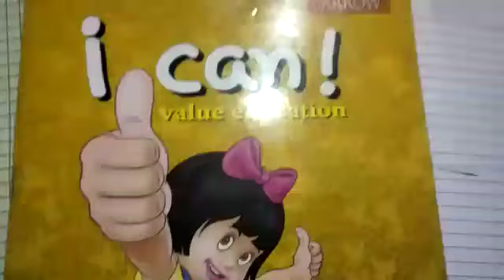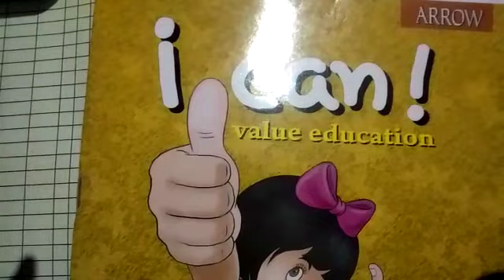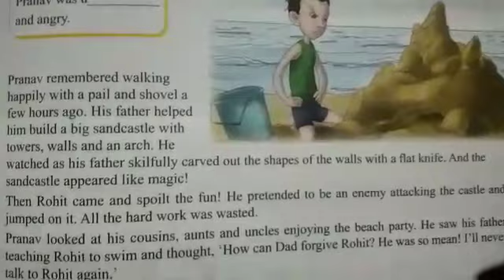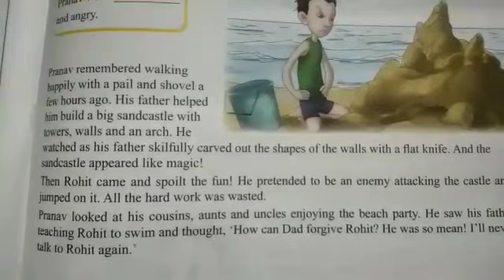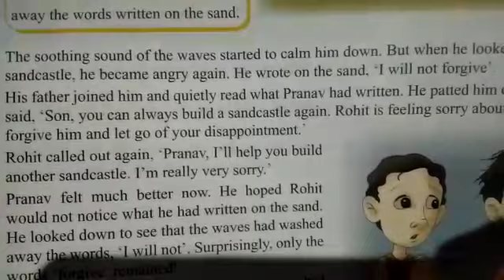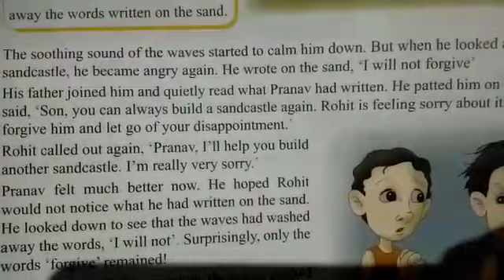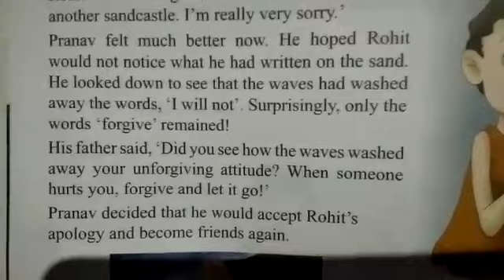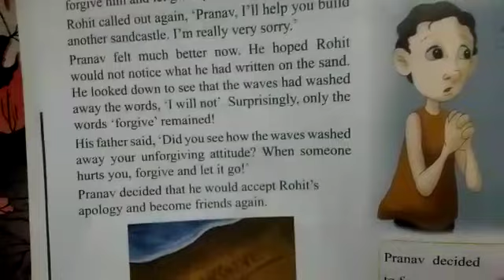Class 5 Moral Science Chapter 2